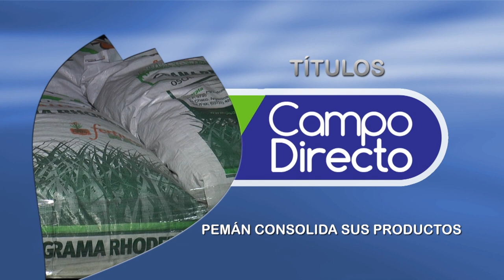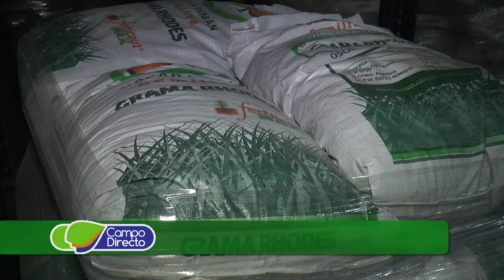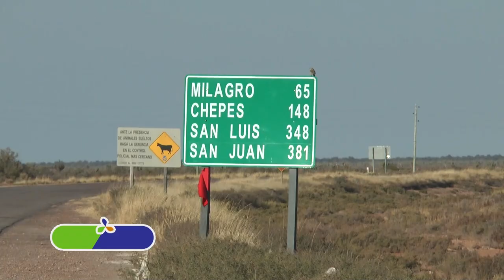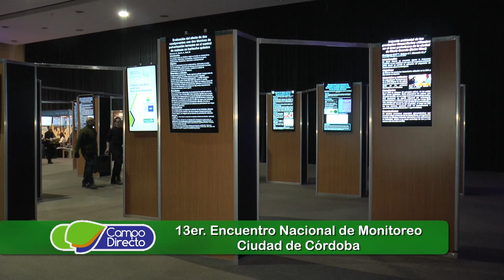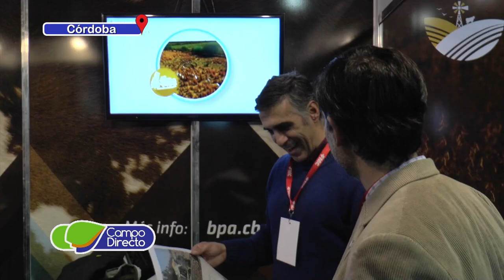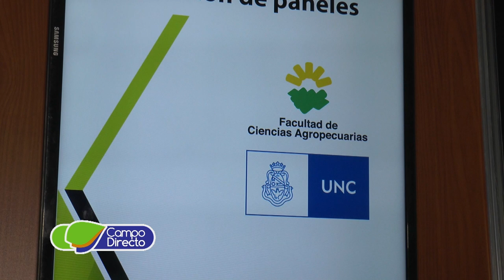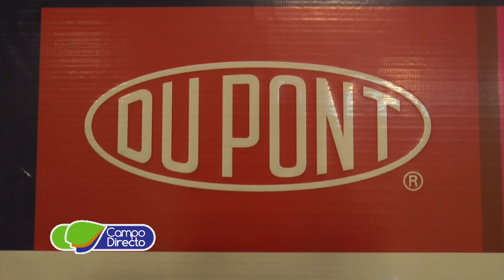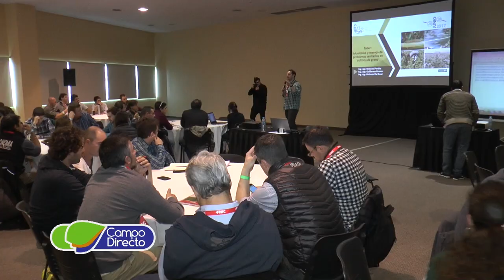Campo Directo 122 07 de julio de 2017